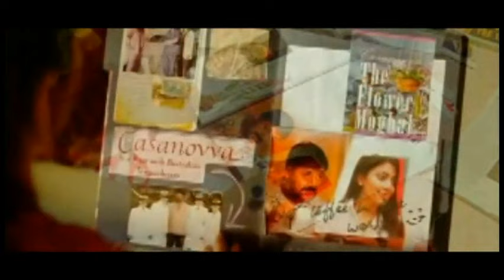Sakhiye Nin Kanmunakalil Casanova Song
The song Sakhiye Nin Kanmunakalil from Casanova Malayalam Movie HD 720p
Cast: Mohanlal, Shreya Reddy...
Lyrics : Gowri Lakshmi
Artists : Vijay Yesudas, Swetha Mohan